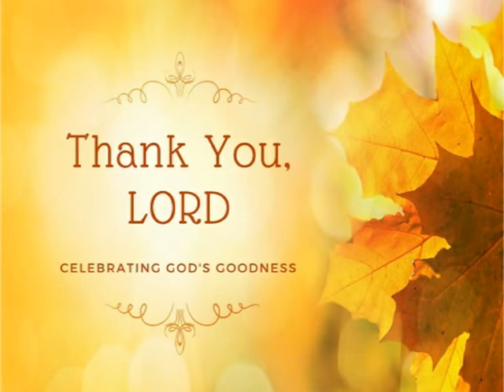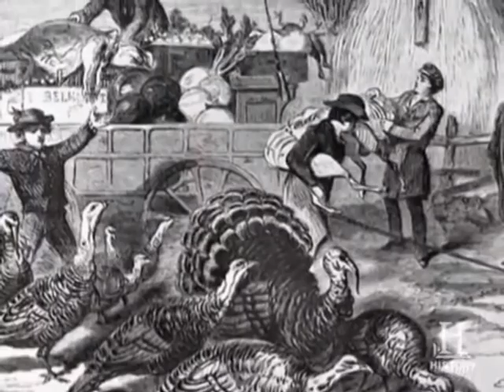Good Morning Rayfield November 25-29, 2019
Raydield